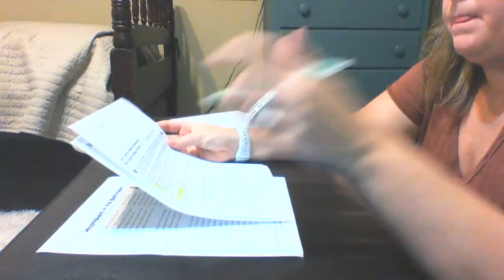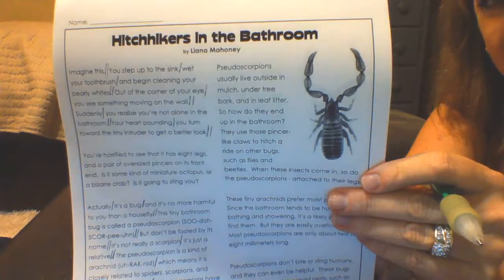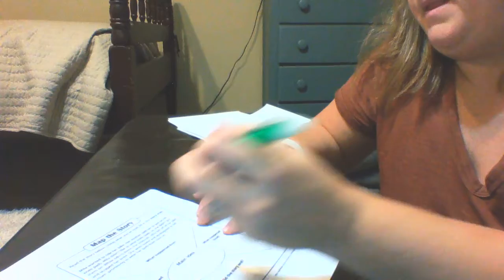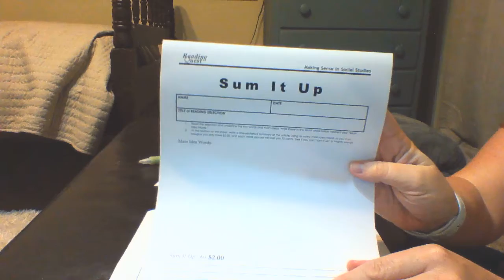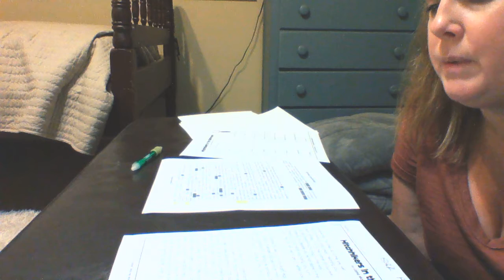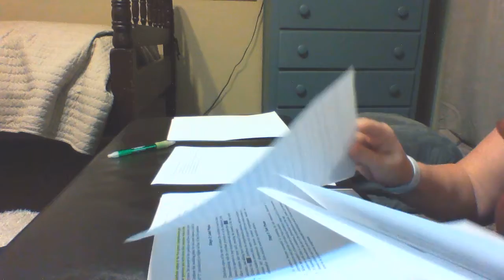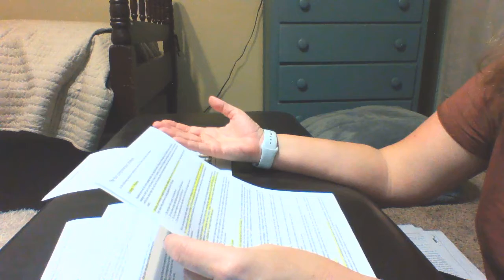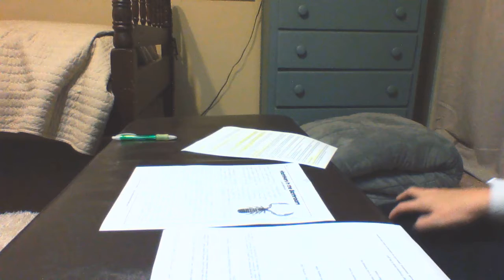Reading Comprehension interventions